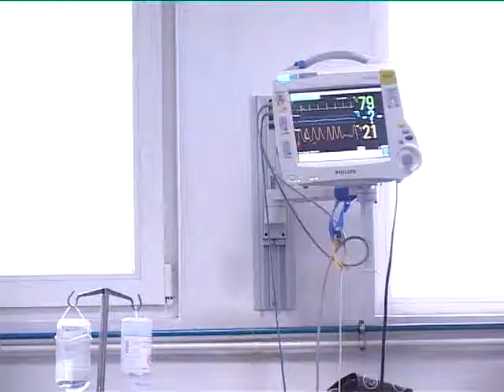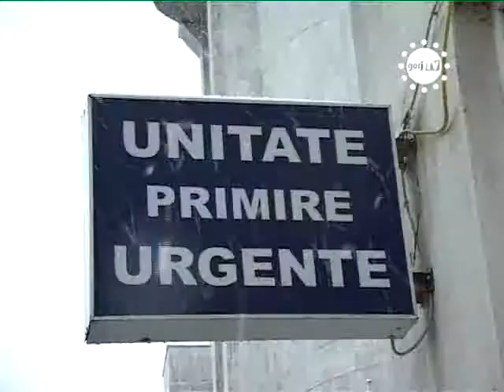STIRILE GORJTV GORJENI AU FACUT EXCES LA MANCARE SI ALCOOL